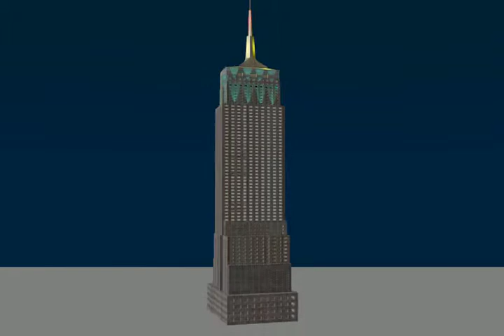Empire State Building: Blender Project Video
This is a video of my blender 3D modelling project of The Empire State Building.